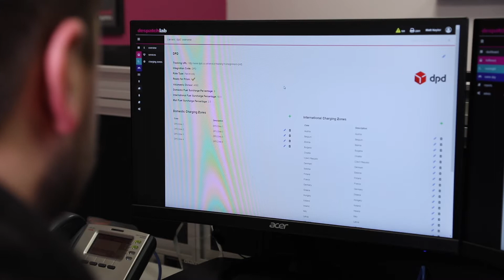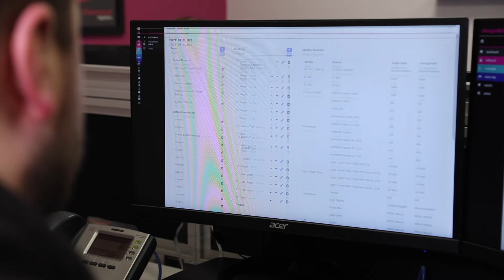diamond logistics - Despatchlab Blog